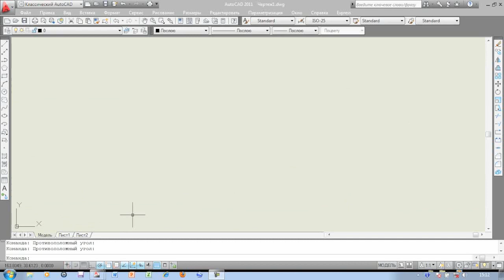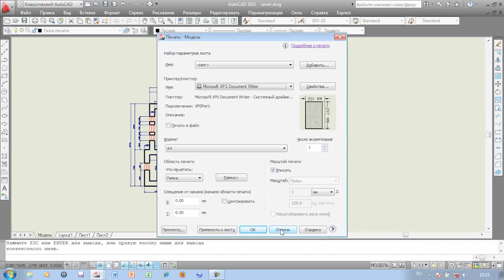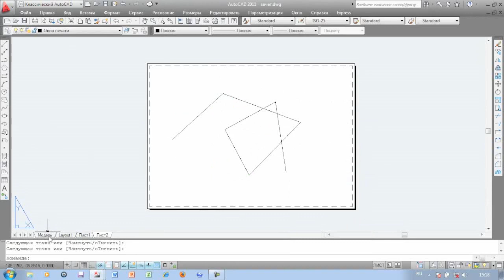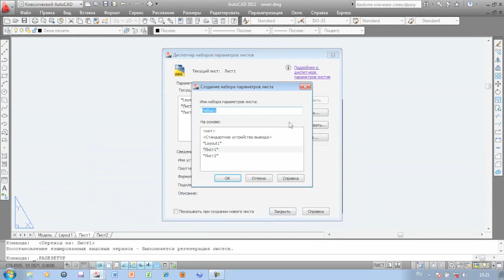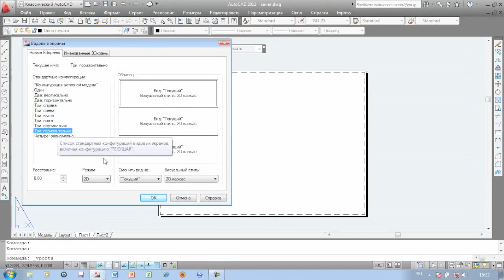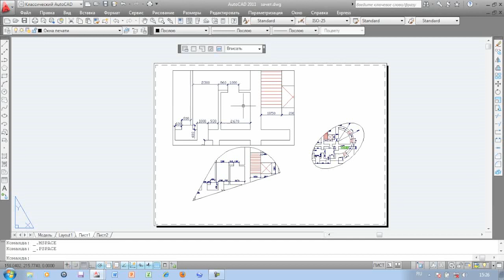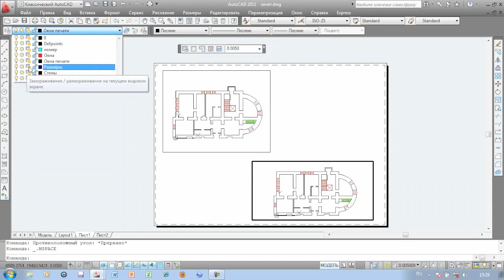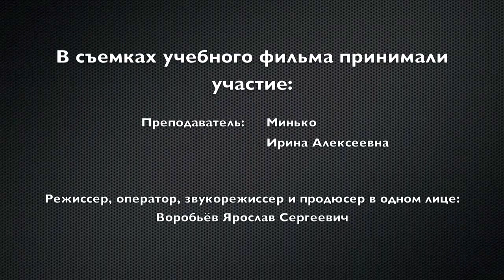Вывод чертежа AutoCAD на печать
Урок - Вывод чертежа AutoCAD на печать